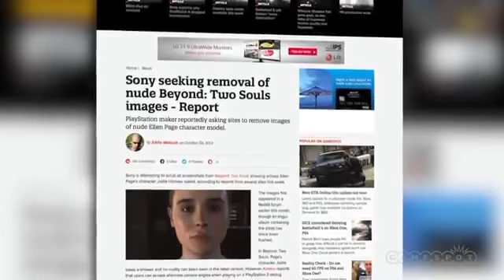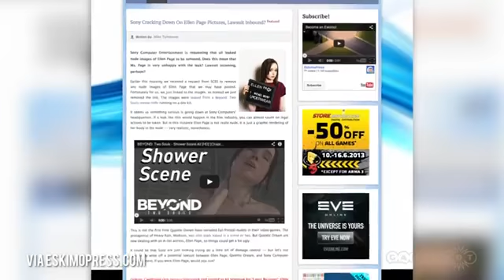Beyond Two Souls nude scandal, PS4 with real names is $60 too much for games